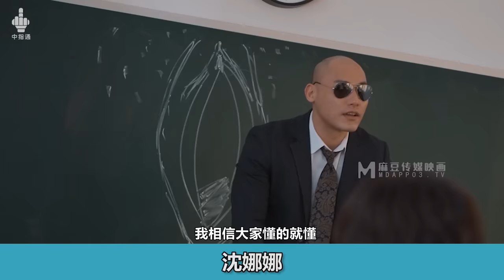麻豆不死，還是活著！無刺青女優推薦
有刺青、沒刺青，只要好尻都是好女優
黃標頻道經營不易，歡迎使用以下方式當我們爸爸：
◤中指通抖內平台開張了！